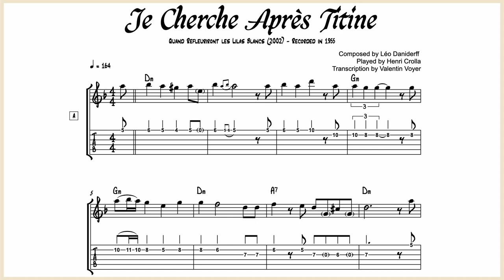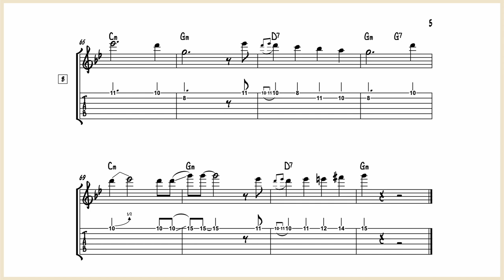Henri Crolla - Je Cherche Après Titine - Guitar Transcription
This the guitar transcription of “Je Cherche Après Titine” played by the great Henri Crolla.

This tune was composed by Léo Daniderff, and popularised by Charlie Chaplin in his movie “Modern Times” in 1936.

Very nice and simple melody, the first theme is in Dm and then it modulates to Gm. For the piano solo, as always, I propose you a fingering but you can find another one.